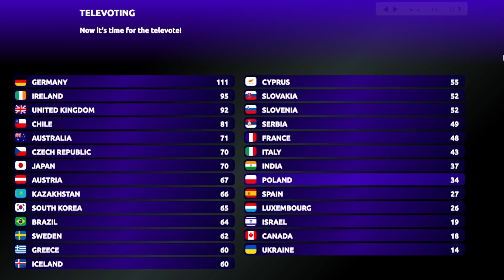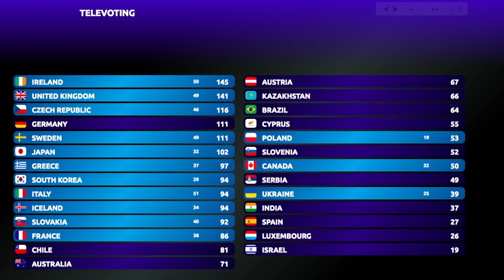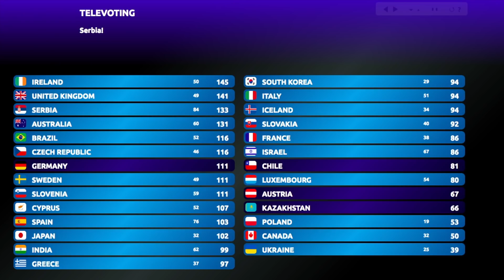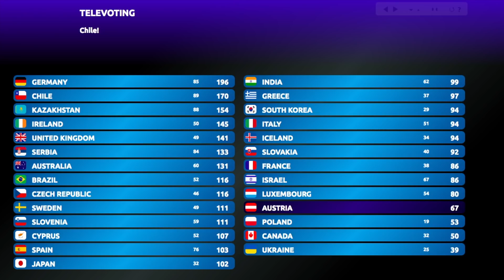WWW Song Contest #63 - Grand Final Results [Part 2]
In this part the votes of the non-qualifiers will be presented in current Eurovision-style, their points are added together. The non-qualifiers + RoW Jury are presented as "televoting".